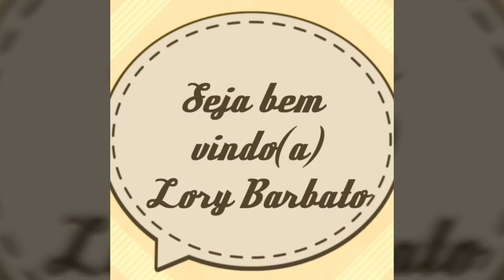Creme de Ervilha (Caldo de ervilha) (Sopa de ervilha)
Saboroso creme de ervilhas, muito fácil de fazer...

Ingredientes:

500 gramas de ervilha seca
1/2 cebola picada
4 dentes de alho
60 gramas de bacon picado
1 gomo de linguiça portuguesa picada
Azeite
Tempero baiano a gosto